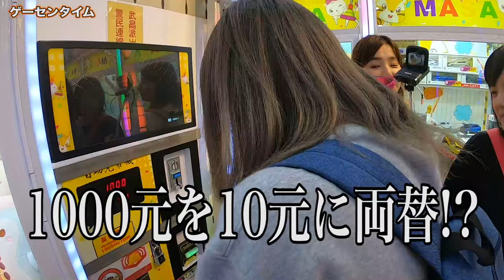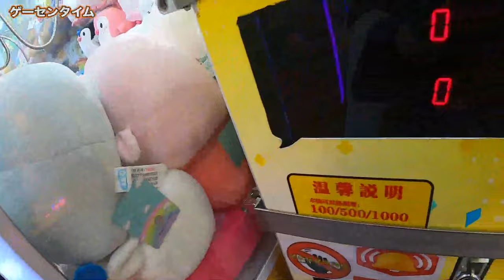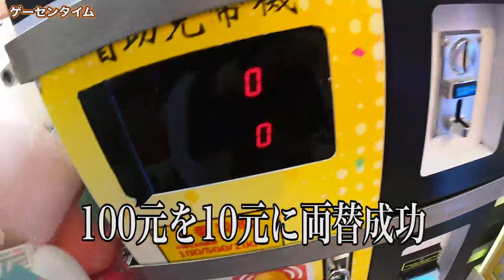【台湾旅行編】#12 台湾のゲームセンターで遊び尽くす！ /西門町/【ゆる旅番組】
その様子を放送していきます！

海外に行くと感覚が麻痺しますよね。
誘惑がたくさんあるし、何より、台湾はレートを考えるとやっぱり安い。
だから、いつもより使ってしまうという罠にはまります。
今回はゲーセン編ですが、これはもちろん自分の個人のお小遣いでやりくりしているので、CFのお金とは別です。
ちなみに美紗子はやってません。
だって、ただでさえ汚い家にものを増やすわけにいかないからです。
にしてもゲーセンはとにかく多くて、目的地になかなかつかないのです。

海外旅行ってそういうことないですか？
あれもいいな、これもいいな、あれ？どこに向かってたんだっけみたいなこと。
１日目なのに、もう12話って。
一体、１日目だけでどれだけの分量になるのか、私は心配で心配でなりません。
バッサリカットして、DVDにまわそうかな。
あ、そう、台湾編のDVD発売が決まっています。
年内には出ます。が、これ、絶対２枚組だよね？
え、どうしよう。みんな、買ってね。
（編集：もちろん美紗子）

だてあずみ。